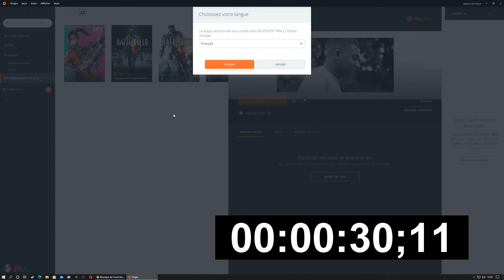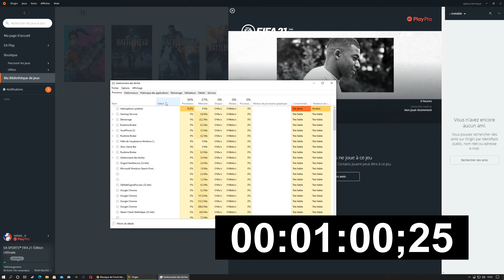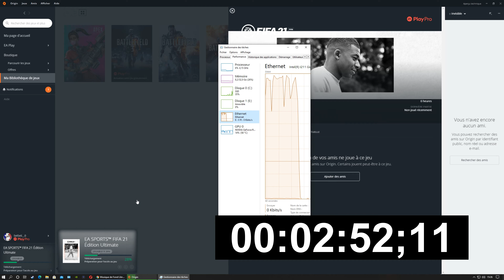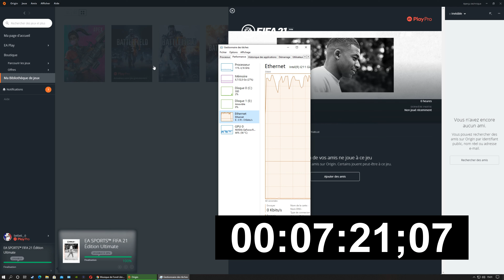Fibre Orange...Téléchargement PC FIFA 21